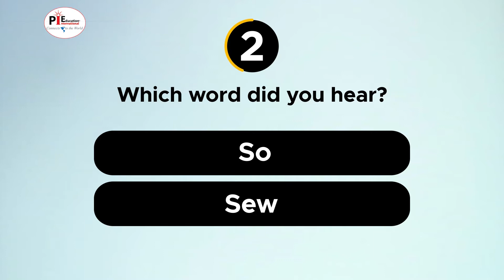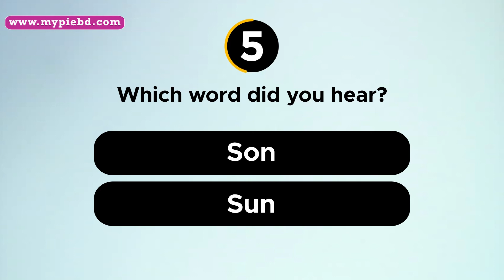Daily English Listening Quiz #7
Want to speed up your listening practice? Here's a quick listening practice video to help you!